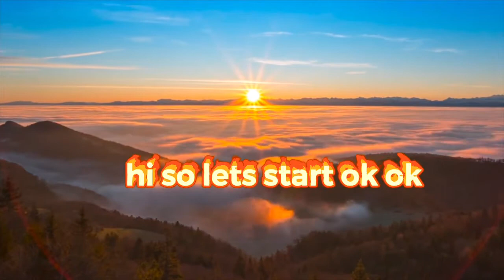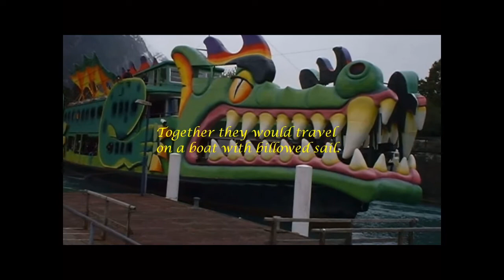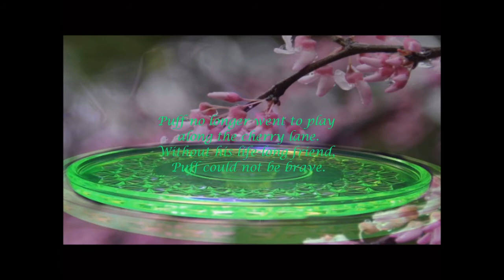puff the Magic dragon￼